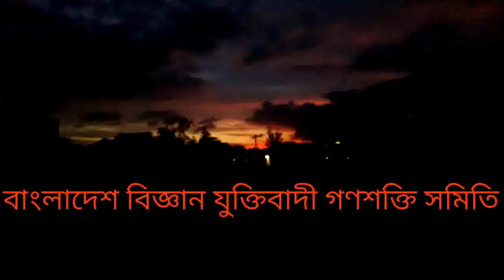কি ছিলে আমায় বলো না তুমি ki chile amay bolo na tomi হাজী। দিনু।শান্ত।৩-১-১৭ রাসেল যুক্তিবাদী